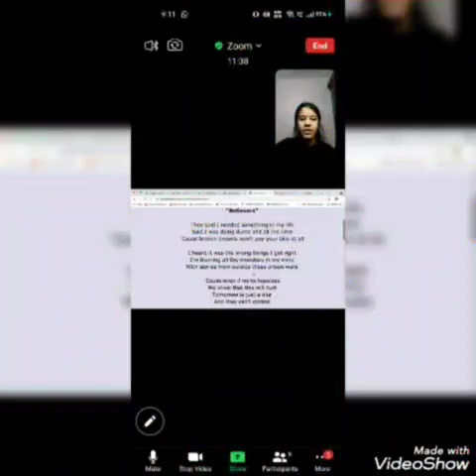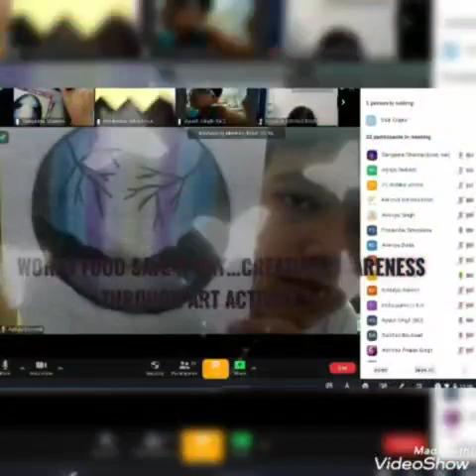Glimpses Summer Camp Day-6 Class III-V